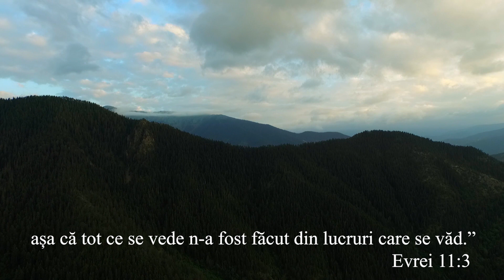Ce se află deasupra noastră? | Călătorie în univers | Episodul 6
O incursiune în lumea creată de Dumnezeu.

  În medie, numărul de respirații pe minut ale unui adult în repaus variază între 12 și 18. Pentru ca această funcție să se poată desfășura astfel încât viața să fie posibilă, atmosfera ce dă ocol planetei noastre joacă un rol vital, iar aerul este respirabil mulțumită ei.
Prin definiție, atmosfera reprezintă un strat de gaze ce împrejmuiesc Pământul, atrase fiind de gravitația acestuia, și formează ceea ce noi numim comun ”aerul”.